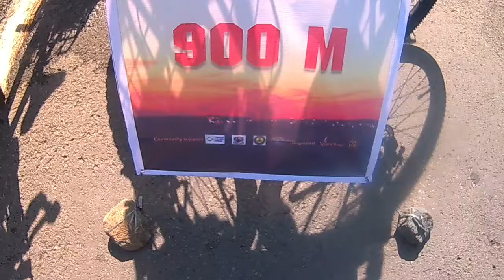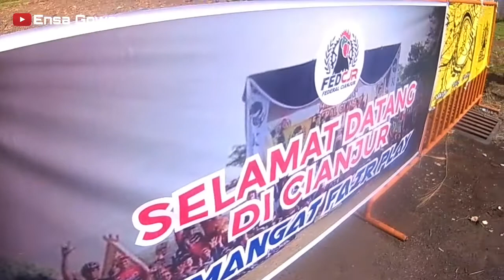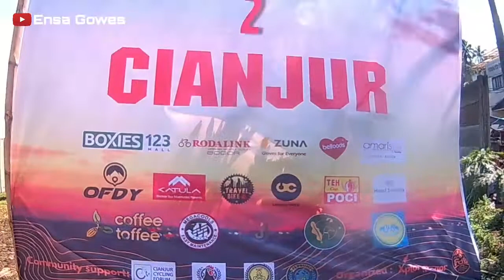SELAMAT DATANG DI CIANJUR,CEK POIN PESERTA GEPANG LOOP.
Di vidio kali ini saya gowes menuju titik kumpul peserta gepang loop.titik start di kota Bogor menuju sukabumi melewati kota cianjur,dan finish di kota bogor.
yang di mana kota cianjur menjadi paniyia cek poin ke dua,di tempat cek poin kedua para peserta atau goweser beristirahat sejenak melepas lelah.oleh panitia berikut dua wadah besar komunitas ikut serta di dalam acara gepang loop ini,seperti ccf dan ksc.

ensa gowes
# gepang loop

Ensa Gowes